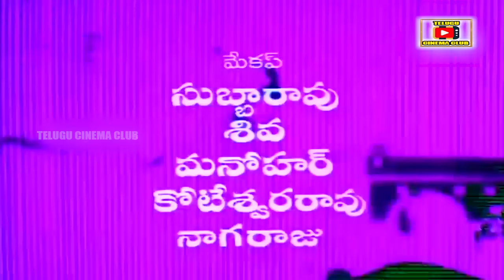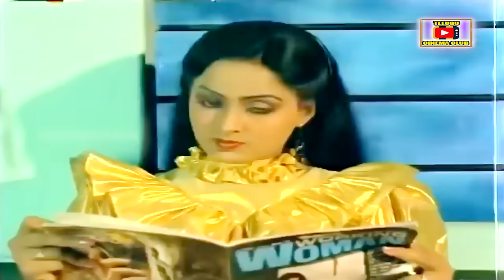NAAGU | TELUGU FULL MOVIE | CHIRANJEEVI | RADHA | KAIKALA SATYANARAYANA | TELUGU CINEMA CLUB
Watch And Enjoy Naagu Telugu Full Length Movie On Telugu Cinema Club

Starring Chiranjeevi, Radha, Kaikala Satyanarayana, Jaggayya, Annapurna, Anuradha, Gowri, Haranadh among others

Director: Tatineni Prasad
Producer: M Kumaran, Padma Kumaran, K Shanmugam
Released: 11 October 1984